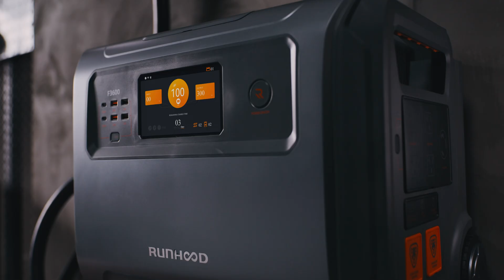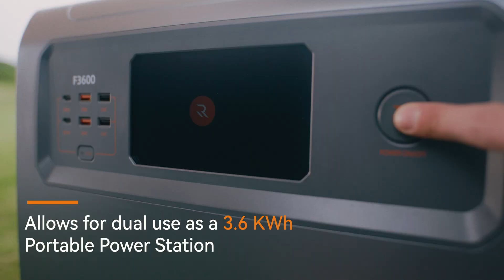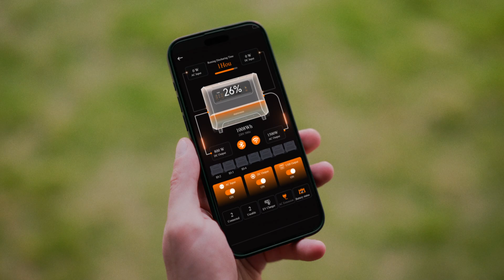RUNHOOD F3600:Wonderful solution for emergency power supply at home and outdoors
The F3600 series not only offers clean, quiet and stable energy for daily activities, but also the highest level of convenience in every respect. It takes less than 10 minutes from installation to use. You do not need to hire specialised personnel, but can expand the capacity yourself.